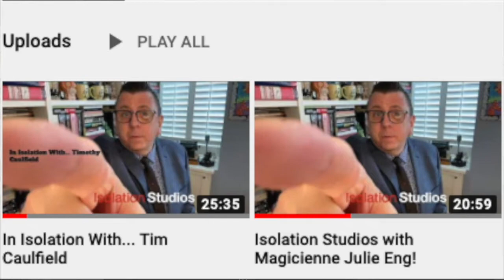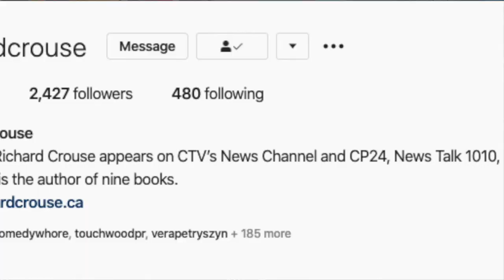In Isolation With... Oluniké Adeliyi and Audrey Cummings of "She Never Died"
Check out episode three of my new web series, "In Isolation With..." It's the talk show where we make a connection without actually making contact! Today, broadcasting directly from Isolation Studios (a.k.a. my home office), we meet the director and star of the soon-to-be-midnight-movie-favourite "She Never Died," Audrey Cummings and Oluniké Adeliyi. In my review I called this "a snazzy horror film with equal parts gore and gags... Come for the bloodshed, stay for the subtext."  Join us and find out about the virtues of vinegar water, making a movie in 15 days and how to pass the time during the pandemic. Come visit with us! In isolation we are united!